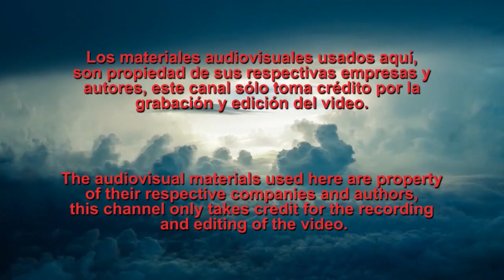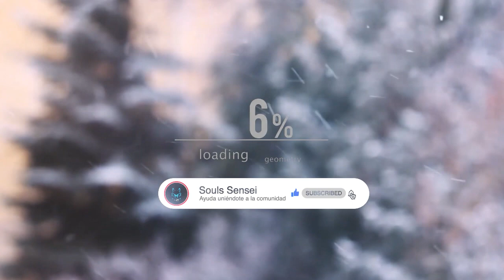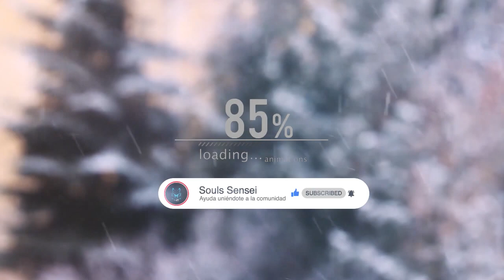eldenring –Guía de zonas y objetos en español sin comentarios / Catacumbas de Wyndham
La destrucción del Círculo de Elden ha llevado a una guerra entre semidioses en la que no ha habido un ganador. En medio de esta batalla sin fin, un pequeño y olvidado ser sin luz se levanta: Tú

¿Demostraras ser capas de restaurar el orden en las Tierras Intermedias o la llevaras a su ruina?.

Descubre todos los secretos y completa en su totalidad este gran titulo,  con la ayuda de esta guía detallada , que te llevara de la mano paso a paso.

Siguiendo esta guía podrás :

- Completar en detalle todas las zonas.
- Desbloquear atajos.
- Obtener todas las armas y armaduras.
- Descubrir todas las zonas secretas.
- Vencer a todos los jefes.
- Obtener todos los objetos.

Otras guías de juegos de fromsoftware